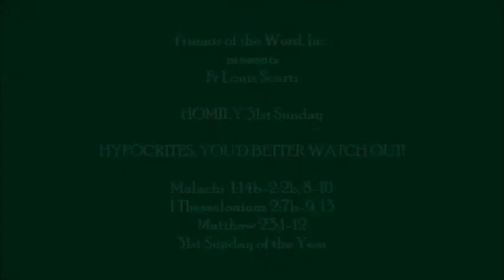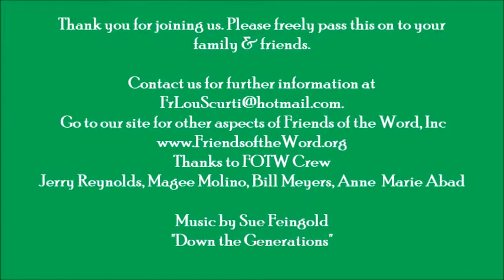HYPOCRITES WATCH OUT HOMILY 31st Sunday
HYPOCRITES; YOU'D BETTER WATCH OUT! based on the Scriptures of the day, Fr Lou reflects on the words of Jesus and the Book of Malachi. Thank you for joining us. Please freely pass this on to your family & friends.
 Go to our site for other aspects of Friends of the Word, Inc
Thanks to FOTW Crew, Jerry Reynolds, ,Magee Molino,Bill Meyers,
Anne  Marie Abad